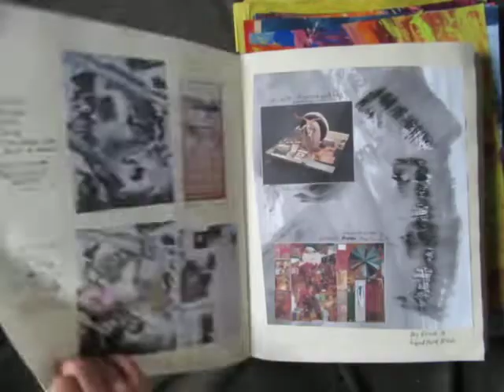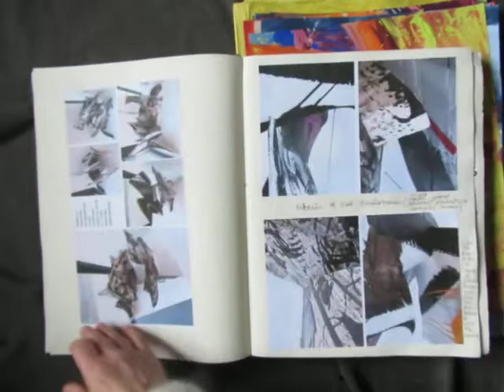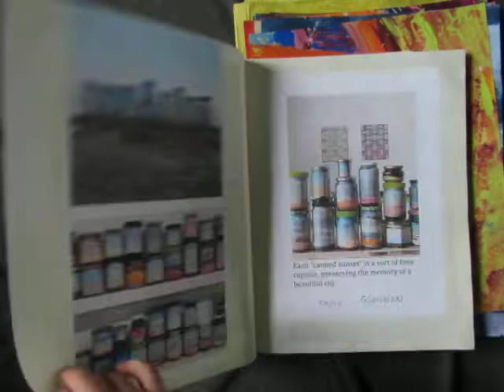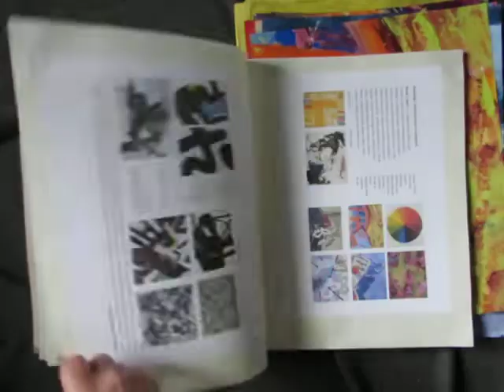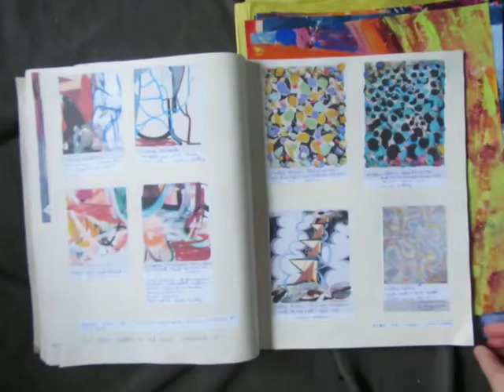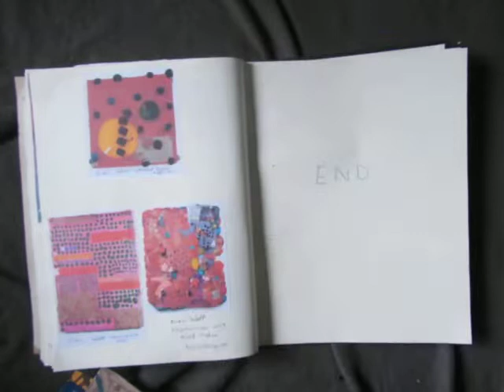Patricia Cavanagh Painting Notebook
Fetac Level 6 Art and Design Advanced Portfolio Painting Notebook by Patricia Cavanagh